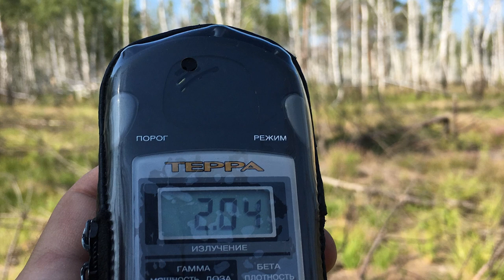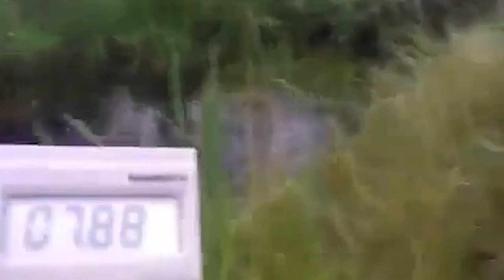Chernobyl Red forest inside, unique video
Chernobyl Red forest inside